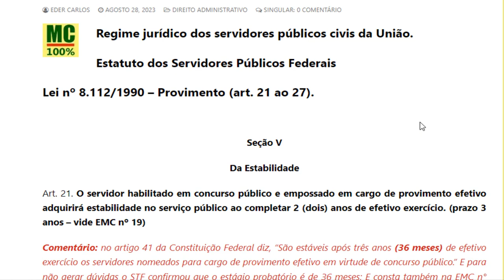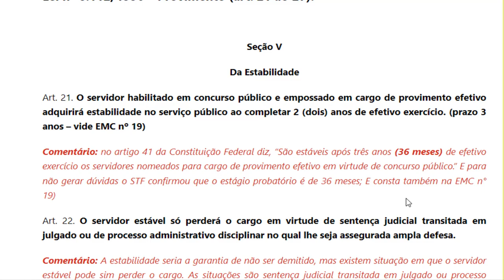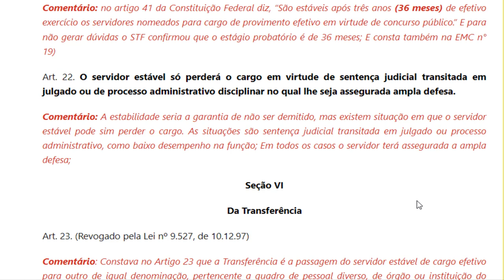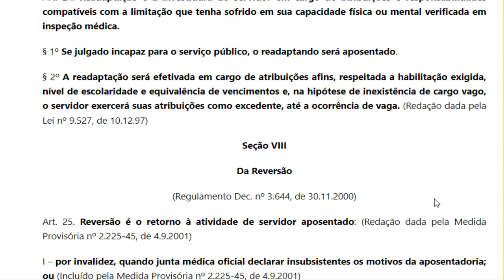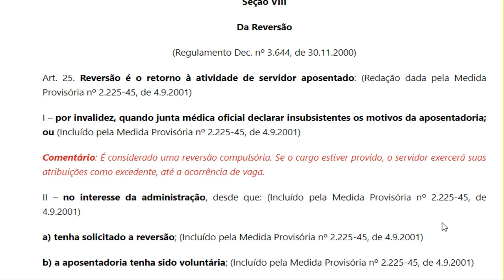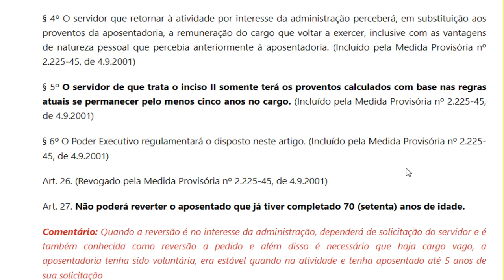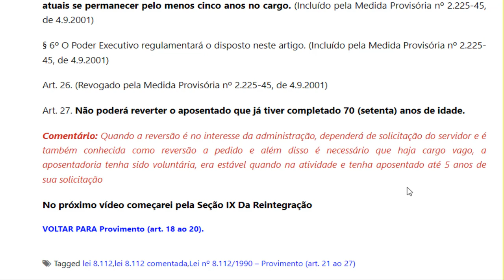Lei 8 112 parte 5 Provimento art. 21 ao 27